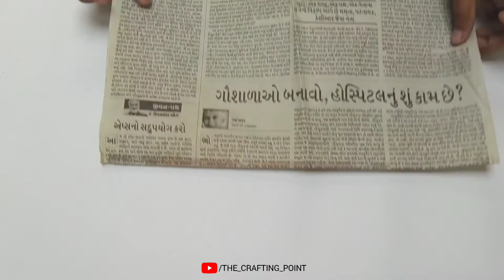Diy Deepawali Decoration Ideas | Best Use Of Waste | Best Craft For Decoration | The Crafting Point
Hello friends, learn this easy diya Craft lighting decoration for Diwali, Christmas decorations and Home decorations at home. You will just need some Plastic paint, plastic spoon, Glue And Wax Candle for decoration which is available at any kind of decorations item shop. Decorate your home with this diya Craft lighting decoration which looks so beautiful and gives a festival feelings. Also it will be useful tutorial for diya making competition. Do it yourself and enjoy this festival And decorate your home. Your Likes, Comments and Share motivate me to make more awesome paper craft tutorial for YOU. Hope gou enjoyed my tutorial.